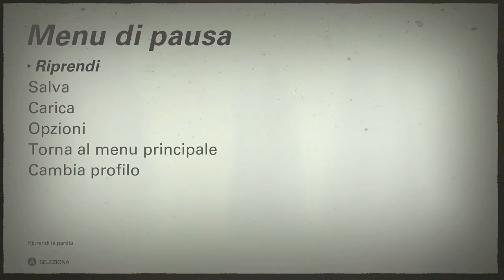Wolfenstein II: The New Colossus | Gameplay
⇩ NEWS e RECENSIONI VIDEOGIOCHI ⇩